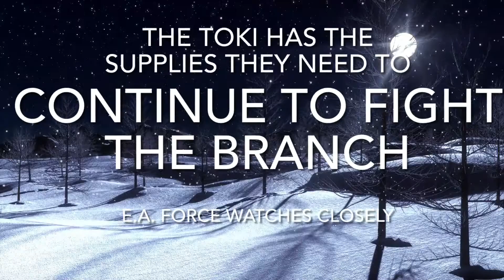G.I. JOE stop motion WINTER CLOUDS EP012 INDEPENDENT OPERATORS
world wide s.o.f. operators who's units were destroyed in the first alien attack, banded together and formed "THE TOKI" and independently go after the branch loosely in contact with e.a.f. they operate with no one to hinder their missions this day they try to hijack a branch delivery of magwave weapon attachments and bio dna enhancement serum.